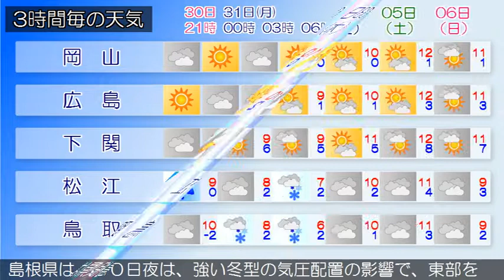2018/12/30 中国地方の天気予報 夕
南部では、３１日まで空気の乾燥による火の取り扱いに注意してください。広島県は、中国地方は、強い冬型の気圧配置となっており、山陰や山陽北部を中心に雪が降っています。岡山県は、３０日夜は、強い冬型の気圧配置の影響により、北部では曇り、山地を中心に雪が降るでしょう。南部は概ね晴れる見込みです。山口県は、３０日は、冬型の気圧配置が続き、概ね曇りで雪や雨が降る所があるでしょう。鳥取県は、３０日夜は、強い冬型の気圧配置の影響で概ね曇り、雪や雨の降る所があるでしょう。島根県は、３０日夜は、強い冬型の気圧配置の影響で、東部を中心に雪や雨が降るでしょう。